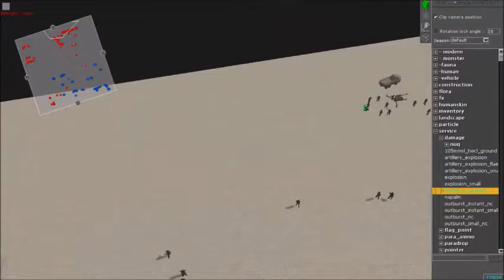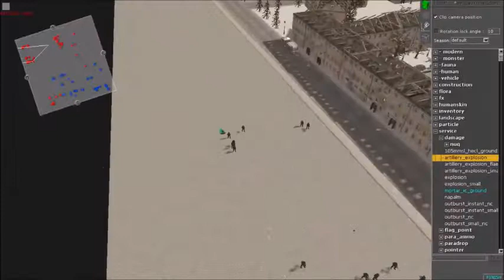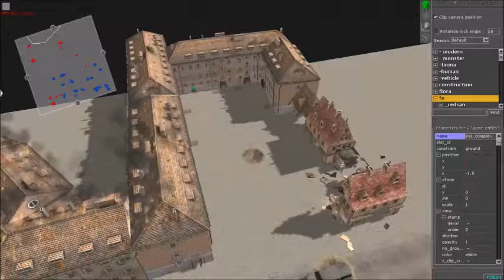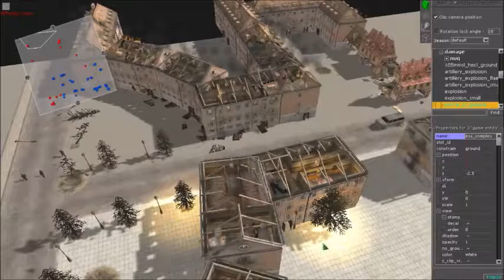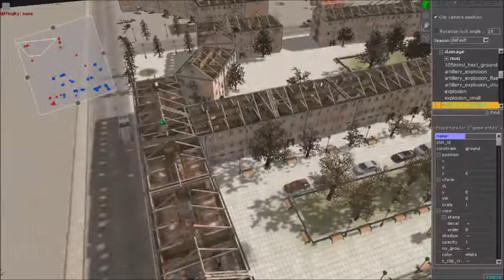MoW Assault Squad 2- Red Rising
The Germans were prepared for anything after the warning they got that the Chinese would arrive soon, or so they thought. Will they be able to survive or will they be crushed... only time will tell.

hope you all enjoy the episode leave in the comments what you think and if i should continue this. also let me know if you have a suggestion for games i should play next.
Check out Slamer Productions on youtube